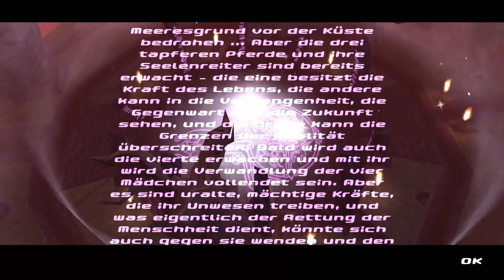Starshine Legacy Episode 4 #01 - Nachsitzen in der Schule